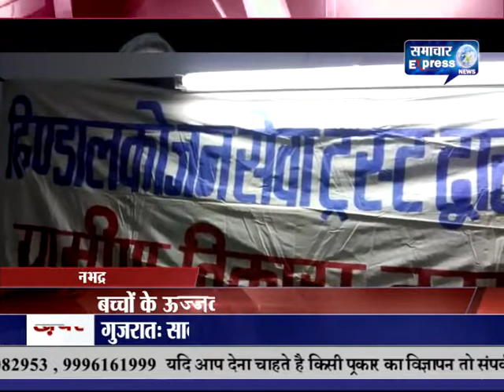सोनभद्र में सलम कोचिंग क्लास मे कुकिंग प्रतियोगिता का आयोजन